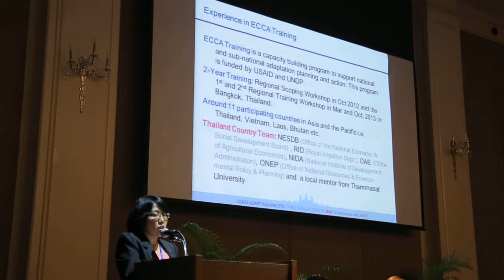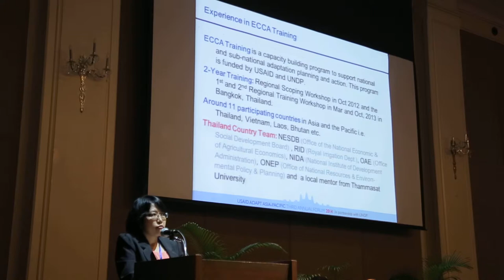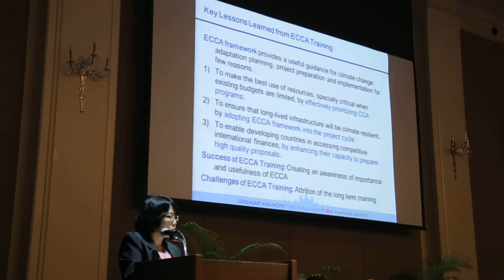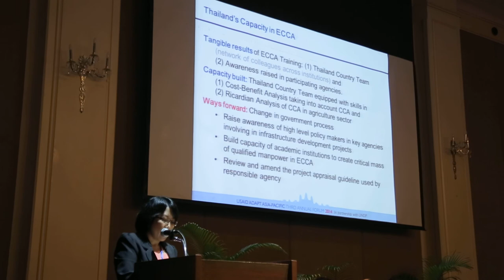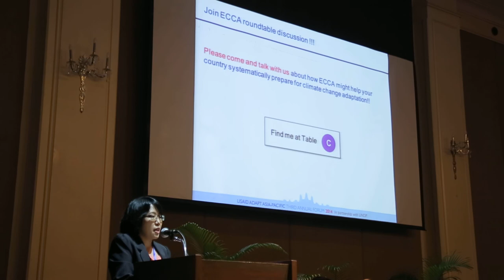Dr. Chanakod Chasidpon, NESDB Thailand, on the Economics of Climate Change Adaptation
Dr. Chanakod Chasidpon, Policy and Plan Analyst, Office of the National Economic and Social Development Board (NESDB), Thailand shares insights on the collaborative USAID Adapt Asia-Pacific, UNDP, Yale University, and ADB capacity building programme on the economics of climate change adaptation.